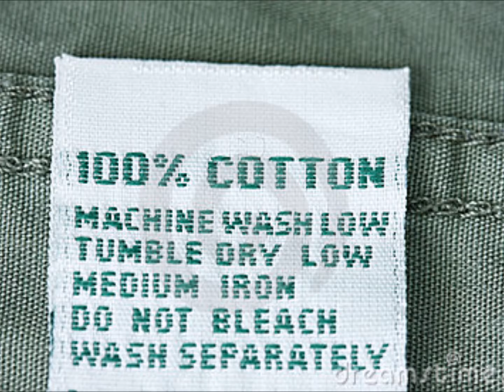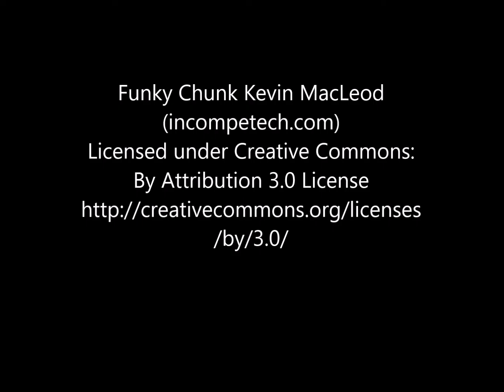Prospective Infomercial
This is a prospective infomercial. I think I was high when I made this.

~ mj